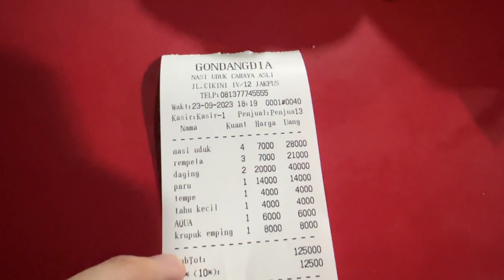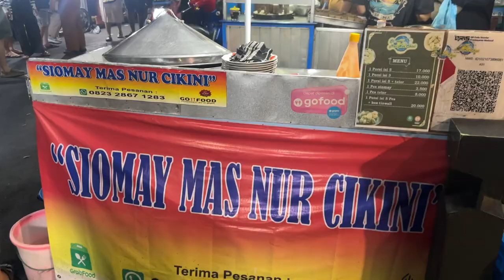REKOMENDASI KULINER CIKINI GONDANGDIA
Nasi Uduk Gondangdia
Siomay Mas Nur Cikini (Pasar Kembang Cikini)
Kue Putu, Kue Lupis (sebelah Siomay Mas Nur)
Gramasi Kopi Cikini